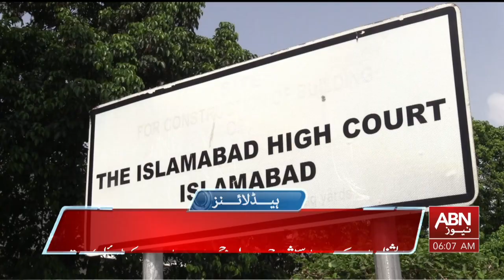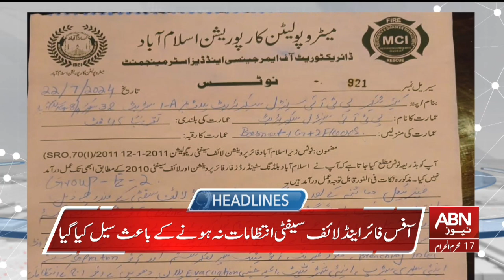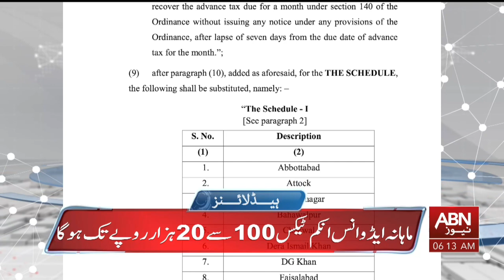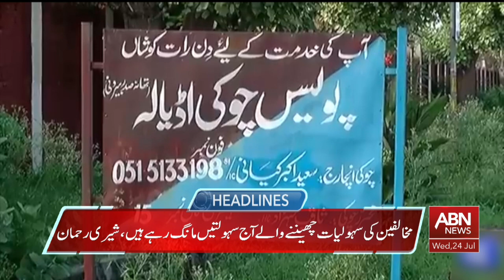ABN NEWS HEADLINES 6 :00 AM | 24 JULY 2024